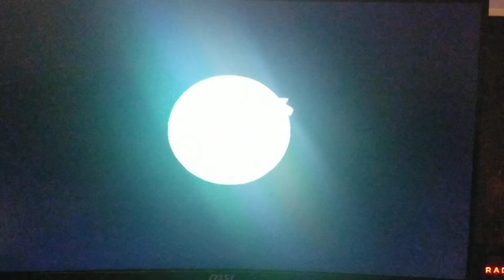JumpStart Advanced Preschool: Go After all the Rectangles! with my Sister's friends!